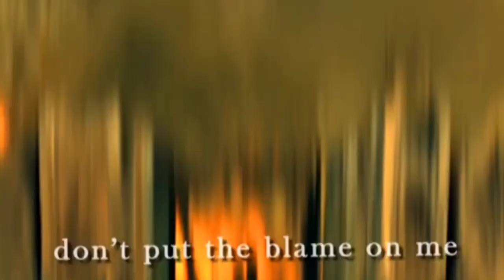The umbrella academy | a TV show you don't want to miss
TheUmbrellaAcademy The show's blend of action, humor, and drama make for an incredibly entertaining experience. The characters are complex and engaging, and the storyline keeps you hooked until the very end. Highly recommend giving it a watch!